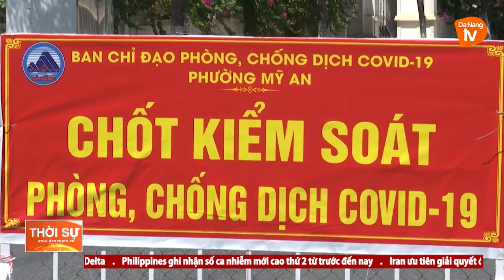ĐÀI PHÁT THANH - TRUYỀN HÌNH ĐÀ NẴNG ĐỒNG HÀNH 3 TẠI CHỖ CÙNG THÀNH PHỐ